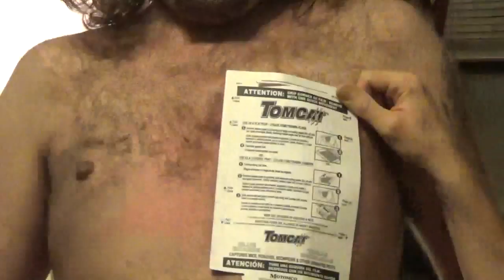Ghetto waxing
Kevin getting a waxing with bug trap enjoy this video of Kevin in pain and if you do enjoy watching this video make sure to Like, Share, Comment and Subscribe to get more of the video we do on the channel and to support the channel it really does help out a lot thank you all viewers and subscriber's for watching and supporting us really thank you.